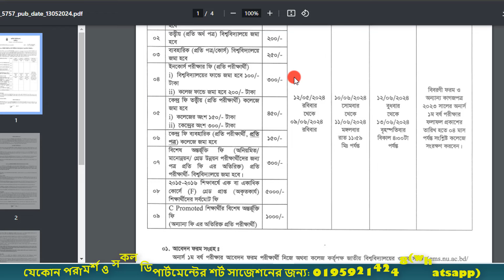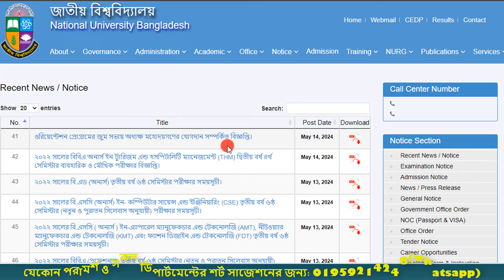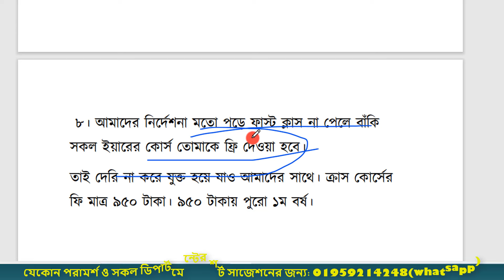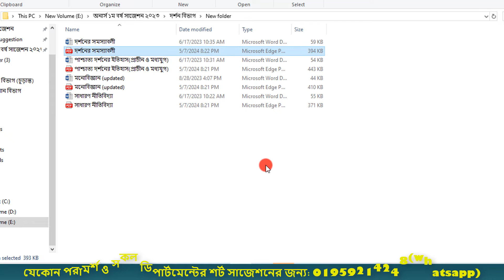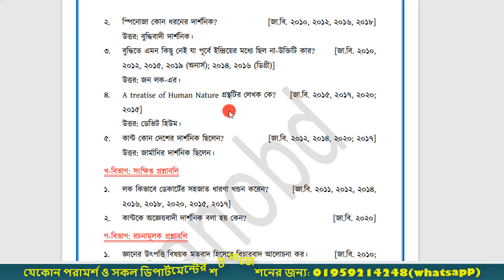অনার্স ১ম বর্ষের সাজেশন ২০২৪ । যেভাবে পড়া শুরু করতে হবে | Honours 1st Year Exam Preparation 2024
অনার্স ১ম বর্ষ ক্রাস কোর্স ২০২৪
জাতীয় বিশ্ববিদ্যালয়ে পড়ে ফাস্ট ক্লাস রেজাল্ট না করতে পারলে তুমি চাকরির বাজারে অনেক পিছিয়ে যাবে। এজন্য তোমার প্রথম লক্ষ্য হওয়া উচিৎ প্রত্যেক ইয়ারে ফাস্ট ক্লাস রেজাল্ট নিয়ে আসা। কিন্তু ভাল রেজাল্ট করার জন্য অবশ্যই তোমাকে রুটিন মাফিক রেগুলারলি পড়াশুনা করতে হবে। এক্ষেত্রে তোমার সেরা সহযোগী হতে পারে জানোবিডি-টিম। যুক্ত হও আমাদের পরিবারে। প্রস্তুতি নাও আমাদের অভিজ্ঞ শিক্ষকদের সাথে।
কেন তুমি আমাদের ক্রাস কোর্সে ভর্তি হবে?
১। দেশসেরা সুনামধন্য শিক্ষকদের তৈরীকৃত সমাধানসহ হান্ডনোট।
২। ফাইনাল পরীক্ষার জন্য ১০০% কমন একদম শর্ট সাজেশন।
৩। ফাইনাল পরীক্ষা শেষ না হওয়া পর্যন্ত সার্বক্ষনিক সাপোর্ট।
৪। মোট ১২ টি লাইভ ক্লাস।
৫। প্রতিটি বিষয়ে সর্বনিম্ন ০৩টি করে পূর্ণাজ্ঞ মডেল টেস্ট।
৬। আমাদের অ্যাপের মাধ্যমে ডেইলি স্টাডি প্লান।
৭। সপ্তাহে সর্বনিম্ন ২টি করে কমপ্লিট মডেল টেস্ট।
 ৮। আমাদের নির্দেশনা মতো পড়ে ফাস্ট ক্লাস না পেলে বাঁকি সকল ইয়ারের কোর্স তোমাকে ফ্রি দেওয়া হবে।
তাই দেরি না করে যুক্ত হয়ে যাও আমাদের সাথে।
 এখনই যোগাযোগ করো:
মোবাইল নং: 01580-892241 (শুধু এসএমএস)
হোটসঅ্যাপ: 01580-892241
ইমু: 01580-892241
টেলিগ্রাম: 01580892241